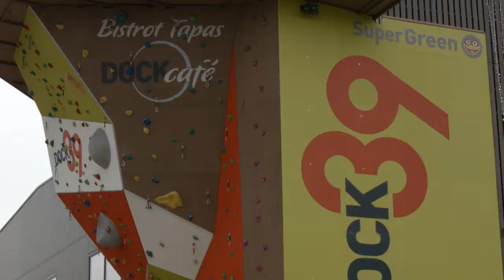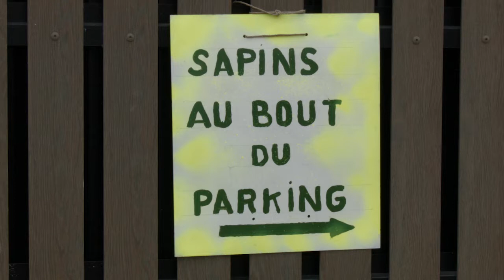Joyeux Noël à SuperGreen !